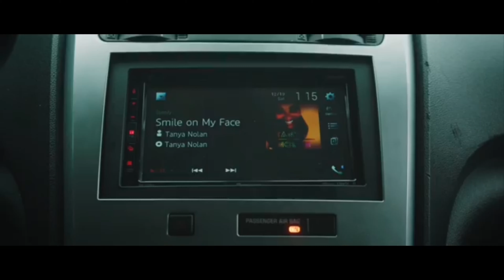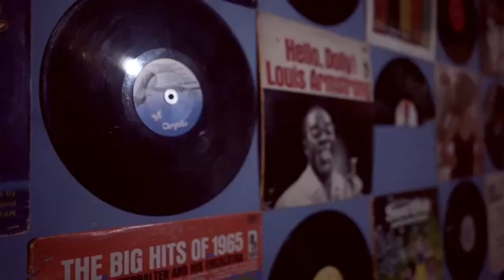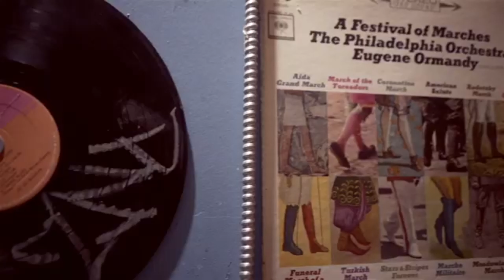April 4, 2021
Video block 11